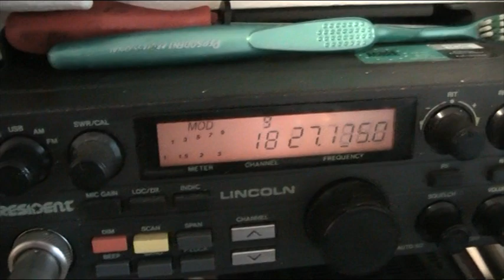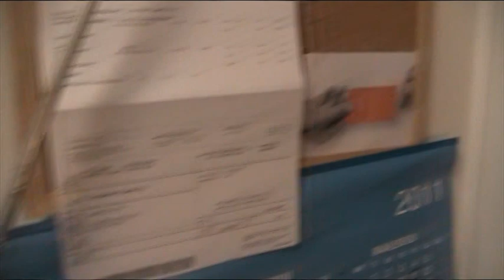Kiva pikku Legria FS306 Testvideo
nyt tulee sit Legria FS306 kameralla videoo.katotaan miten tämä sit alkaa toimiin..